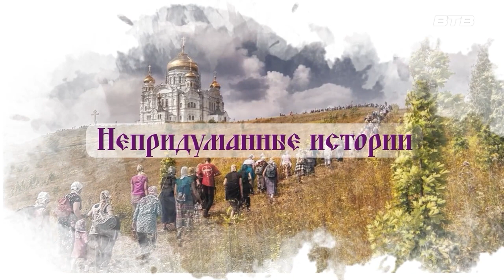ДОРОГА К ХРАМУ Декабрь